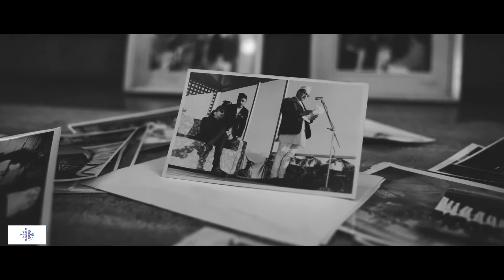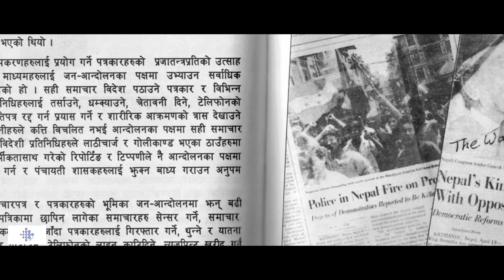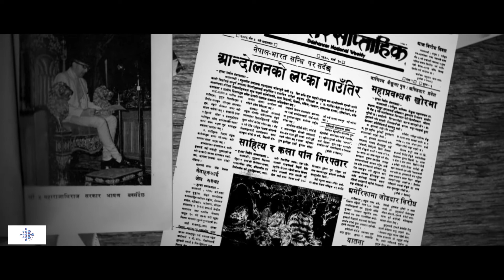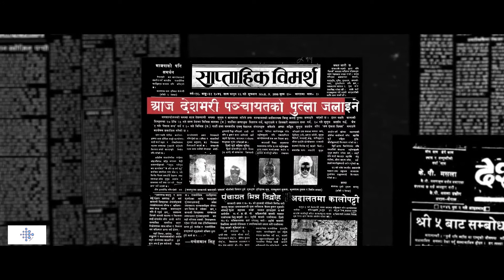प्रजातन्त्र खोसिएको दिन || Black Day of Nepal |नेपालको इतिहास |History of Nepal || Archives Nepal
२०१७ साल पुस १ को शान्त बिहानीमा सूर्य बहादुर थापा उनको साइकलमा राजदरबार वरिपरी घुम्दै थिए । उनी बाँकी दिन कसरी अघि बढ्ला भन्नेमा व्याकुल थिए । किनकी थापा त्यो दिन केही हुँदैछ भन्नेमा जानकार थिए । केही महिनाअघि उनी राजा महेन्द्रको इतिहासको कोर्स परिवर्तन गर्ने त्यो मन्तव्यको विषयवस्तुमाथि छलफल गर्न दरबारमा निम्त्याइएका थिए । राजा महेन्द्रले नेपालको संविधानको एउटा धाराको लाभ उठाएर संकटकाल घोषणा गर्ने र त्यससँगै प्रजातन्त्रको घाँटी निमोठ्ने योजना बनाएका थिए । नेपालको इतिहासमा पुस १ लाई ‘कालो दिन’ का रुपमा लिइन्छ ।

About Us:
Archives Nepal is the Film and Video archive of The Nepal- Preserving the Nepal Past for the Future. Our Archives have been recording the iconic moments that have shaped the Nepal in Which We Live.

We have news events, celebrities, sports, music, social history, science, lifestyle, entertainment, festivals and Historical Events stories dating back to 1900’s to share with you.

 With Old Footage added daily from Our You Tube Channel. We hope you will enjoy exploring and sharing our content. Please feel free to share our content with friends and embed onto your own websites and social media forums using the You Tube share and embed icons founds cover by each video.

The information on this YouTube Channel and the resources available are for educational, informational, preservations and archives purposes only.